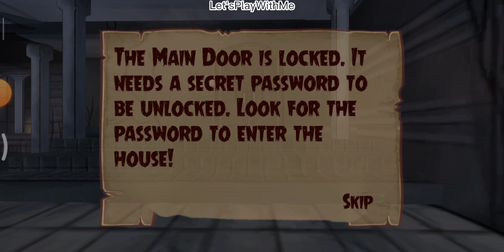Game Horor Scary Child